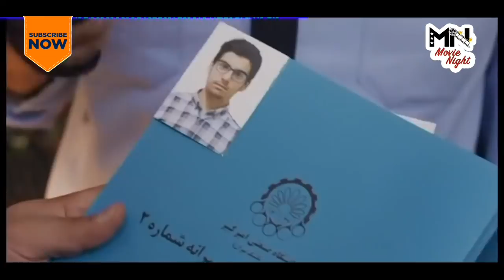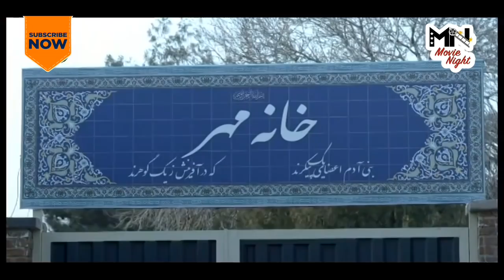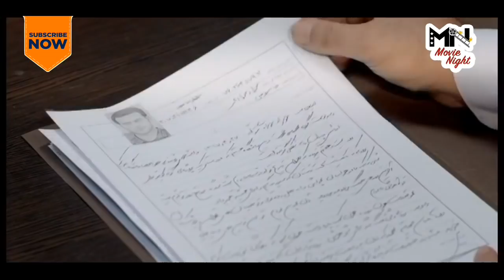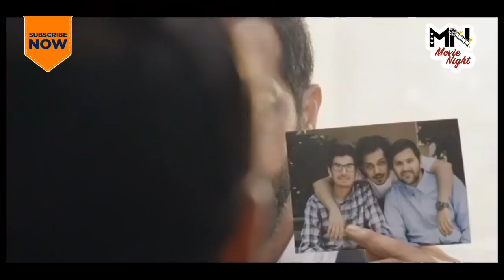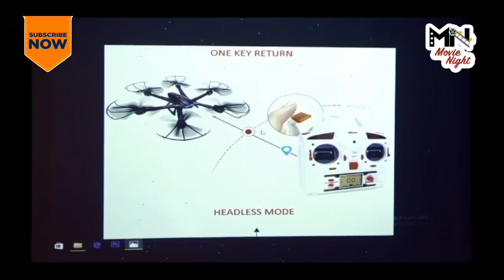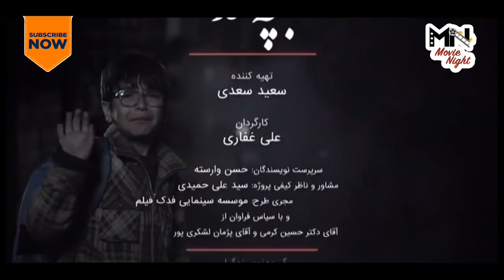Serial Bacheh Mohandes 3 - Part 4 | سریال بچه مهندس 3 - قسمت 4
خلاصه فصل سوم:
«جواد جوادی» در این فصل پا به دانشگاه امیر کبیر می‌گذارد. در همان بدو ورود طی اتفاق غیر مترقبه ای با مسعود و سپس قاسم که از اهالی بیرجند است آشنا می‌شود. گرچه دوستی جواد با این دو کمی دچار چالش بوده اما رفته رفته با یکدیگر رفیق می‌شوند. هر سه دوست با هم پیمان می‌بندند که با سخت کوشی و تحصیل، نخبه شده و به راحتی جذب دانشگاه پورتلند آمریکا که محل سکونت مژگان عباسی است بشوند.

کارگردان: علی غفاری
تهیه کننده: سعید سعدی
نویسنده:سجاد ابوالحسنی

ژانر: اجتماعی

Plot and Details:
Summary and information of the story of the engineer kid:

Summary of the third chapter:
"Javad Javadi" enters Amir Kabir University this season. Upon arrival, he meets Massoud and then Qasim, a resident of Birjand, in an unexpected event. Although Javad's friendship with the two has been a bit challenging, they are gradually becoming friends. All three friends make an alliance that, through hard work and education, they become elite and easily attracted to the University of Portland in the United States, where Mojgan Abbasi lives.

Release: 2020

Director: Ali Ghaffari
Producer: Saeed Saadi
Author: Sajjad Abolhassani

Genre: Social

3سریال# سریال_ایرانی#بچه_مهندس .